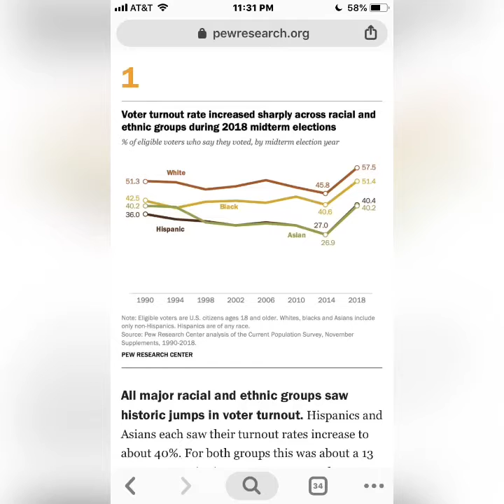The United Snakkkes Congress 101 (feat. Killer Mike)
"ignorance is only as blissful as you make it.."

Understanding the perspectives of Basqology...

1) Knowledge of self

so you can be of benefit to...

2) Loved ones
3) Community
4) Humanitarian

The purpose of Basqology is for the mental stimulation, liberation, and prosperity of my fellow black brothers and sister across this earth. This is a platform that encourages finding comfort within our circumstances and relieving some of this self inflicted anxiety... mainly curated from a spiritual & psychological perspective and historical references. I hope you find my knowledge to be intriguing, beneficial, and insightful towards your life. Ignorance is the main protagonist to fear. Be triumphant in your desire for balance and harmony.